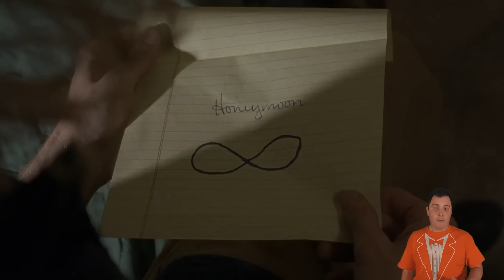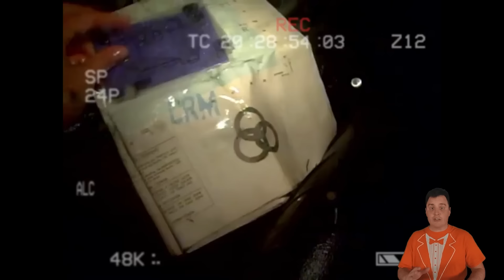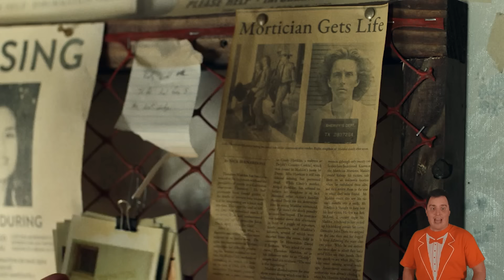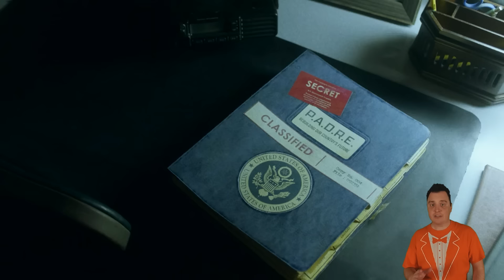Fear The Walking Dead RECAP: Full Series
It's the first The Walking Dead spin off series, which showed the start of the zombie apocalypse in Los Angeles, but then turned into the Morgan Jones show in Texas, and from there things just kept getting weirder!

00:00 Season 1
01:54 Season 2
04:44 Season 3
08:30 Season 4
11:58 Season 5
15:29 Season 6
18:57 Season 7
20:57 Season 8